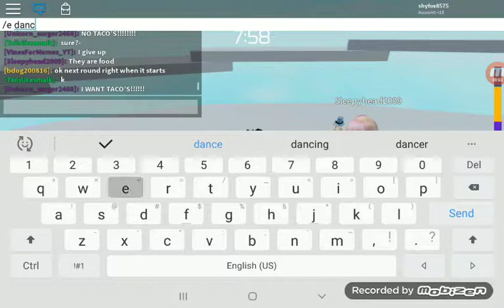vids is back